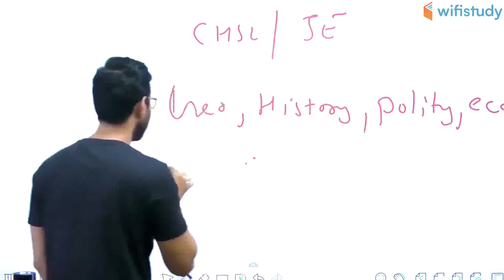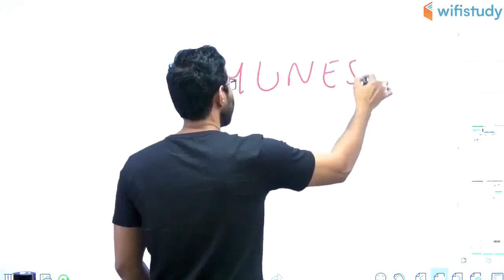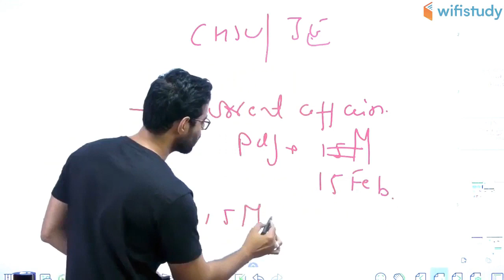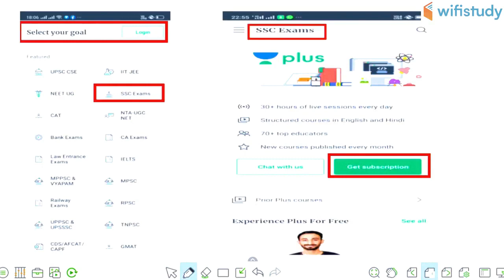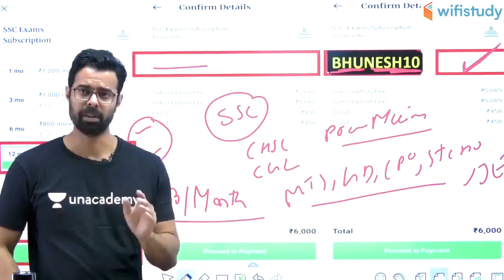SSC CHSL / JE 2019 | Complete Polity Course | Use Code “BHUNESH10” & Get 10% Off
1. One Subscription, Unlimited Access
2. Learn from your favorite teacher
3. Real time interaction with teacher
4. You can ask doubts in live class
5. Limited students
6. Download the videos & watch offline

✿ Morning Shows:
06:00 AM - Daily Current Affairs by Ankit Sir
09:00 AM - Static GK by Sushmita Ma'am

✿ REET 2020 Exams:
09:30 AM - Hindi by Ganesh Sir
10:00 AM - Environment by Mukesh Sir
11:00 AM - Psychology by BL Rewar Sir
12:00 PM - Sanskrit by OP Gupta Sir
01:00 PM - Maths by Sajjan Sir

✿ Rajasthan Special:
01:30 PM - General Science by Ankit Sir

✿ Rajasthan Patwar 2019:
02:00 PM - Geography by Rajendra Sir
02:30 PM - Maths by Sajjan Sir
03:00 PM - Hindi by Ganesh Sir
03:30 PM - Computer by Pandey Sir
04:00 PM - Art & Culture by Praveen Sir

✿ Rajasthan Police 2019:
05:00 PM - Polity by Rajendra Sir
05:30 PM - Reasoning by Deepak Sir
06:00 PM - History by Praveen Sir
07:00 PM - Computer by Pandey Sir

✿ SSC CHSL, JE 2020 & All Exams:
08:00 PM - GK by Anadi Sir